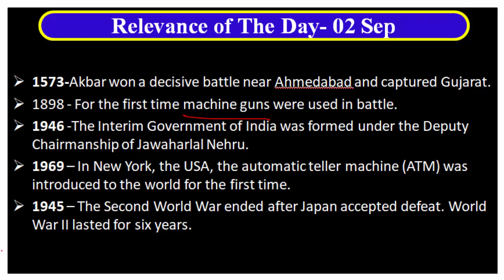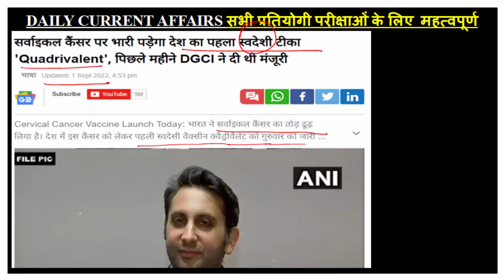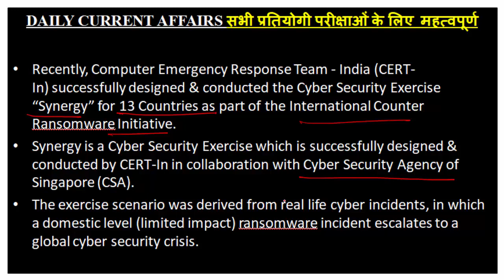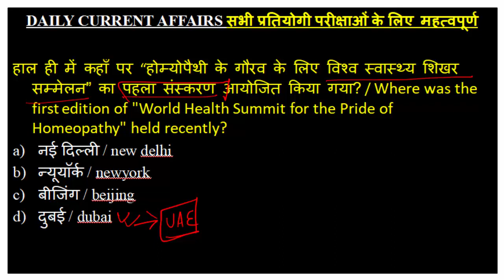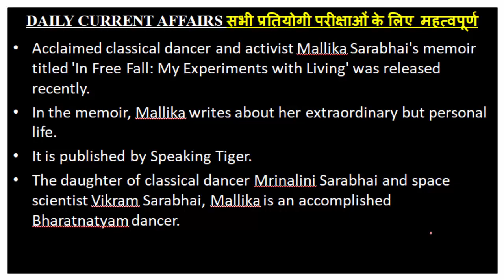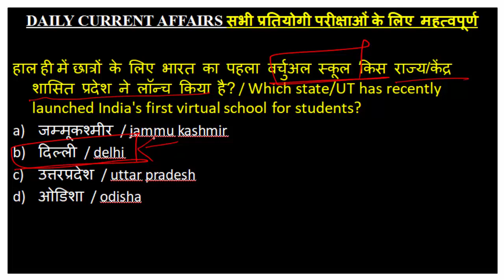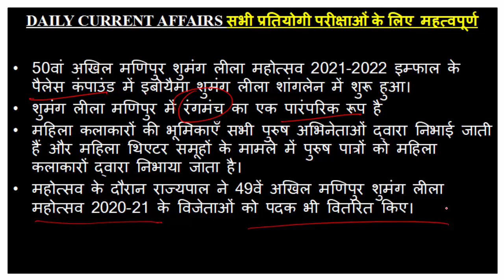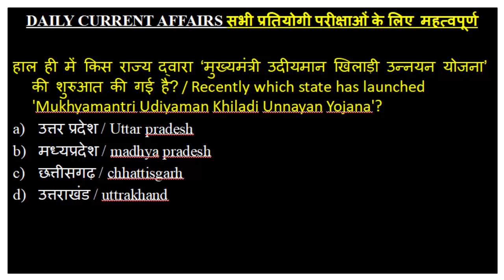Daily Current Affairs ll 2 Sep 2022 ll By Mangesh sir ll EXAM DRISHTI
Polity by k r suman sir

WEEKLY CURRENT AFFAIRS ll 14 AUGUST ll By K R Suman Sir ll Exam Drishti